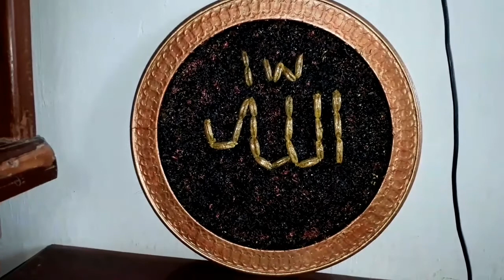Arabic calligraphy#الله calligraphy#Date seed craft#Cumin seed craft👍Freehand Gallery